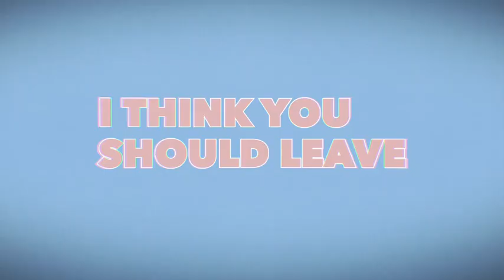I Think You Should Leave with Tim Robinson 2019 New Trailer HD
In this new sketch show, Tim Robinson and guests spend each segment driving someone to the point of needing -- or desperately wanting -- to leave.